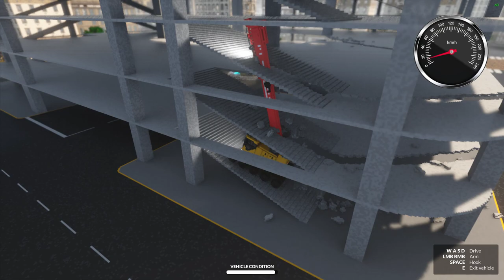Physics based demolition in teardown, pure chaos Crane rampage and AC-130 air strike.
If you haven't already heard of teardown, i suggest you check it out. I followed the development for many years and it finally released in fall of 2020. I haven't made a video until now.. Ever since they added steam workshop support, it gave an air of new life to an already awesome game. Showcasing a modded voxel map and a modded weapon (AC-130 airstrike) I know it's not my usual content but enjoy the sweet release of destruction.